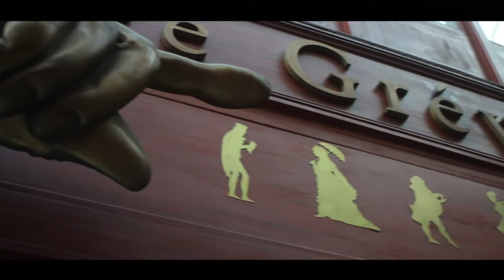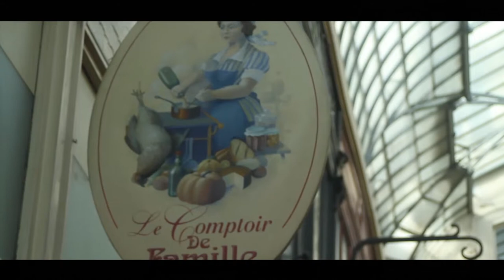Passage Jouffroy | Grands Boulevards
Le passage Jouffroy est un passage couvert du sud du 9e arrondissement de Paris, à la limite avec le 2e arrondissement. Il débute au sud entre les 10 et 12 boulevard Montmartre et se termine au nord au 9 rue de la Grange-Batelière.

Chaque passage mesure environ 140 m de long, pour 4 m de large. Environ 80 m à partir de son début sur le boulevard Montmartre, le passage tourne à angle droit et parcourt quelques mètres vers l'ouest afin de descendre quelques marches. Il repart ensuite en direction du nord jusqu'à son débouché sur la rue de la Grange-Batelière. Ce décrochement en forme de double « L » rattrape une petite dénivellation sur le dernier tronçon, imposée par la configuration irrégulière des trois parcelles sur lesquelles le passage a été construit. Cette dernière partie du passage est particulièrement étroite, ne laissant la place qu'au couloir et à une boutique.

Le passage Jouffroy est édifié en 1845 dans le prolongement du passage des Panoramas, afin de profiter de la popularité de ce dernier. Pour sa gestion, une compagnie privée est formée, présidée par le comte Félix de Jouffroy-Gonsans (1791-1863), qui lègue son nom au passage, et Monsieur Verdeau, qui laisse le sien au passage édifié dans le prolongement de celui-ci, le passage Verdeau. Le passage est édifié par les architectes François Destailleur et Romain de Bourges.

Au début des années 1880, Arthur Meyer, fondateur du journal Le Gaulois, s'associe au caricaturiste Alfred Grévin pour créer une galerie de personnages en cire sur un terrain adjacent au passage. Elle est inaugurée le 10 janvier 1882 et a pris depuis le nom de musée Grévin. La sortie du musée, ornée d'un décor composé de divers personnages, se situe dans le passage et contribue pour une large part à son succès.

En 1974, le passage est inscrit au titre des monuments historiques3. Le passage a été entièrement rénové en 1987 et a retrouvé son dallage d'origine.

[Images/Montage/Réalisation] : Thierry H.